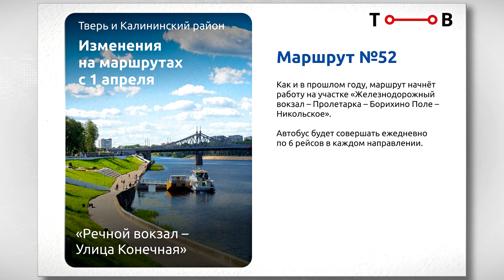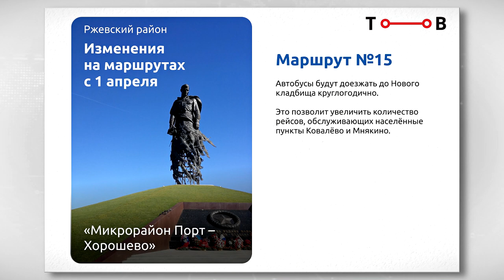С 1 апреля поменяются маршруты и график автобусов «Транспорта Верхневолжья»